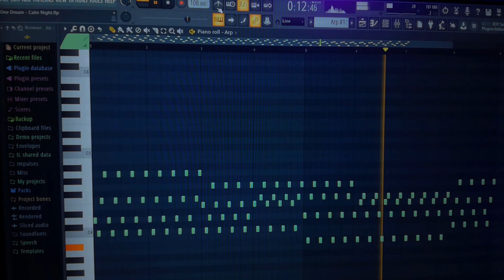Calm Synthwave: One Dream - Calm Night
Calm Synthwave

♫ SUPPORT ▿
DistroKid is the easiest way for musicians to get music into Spotify, iTunes, Amazon, Tidal, TikTok, YouTube, and more. If you buy from my reflink you will pay 7% less.